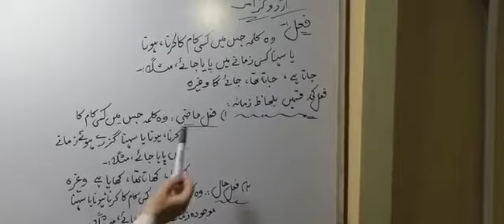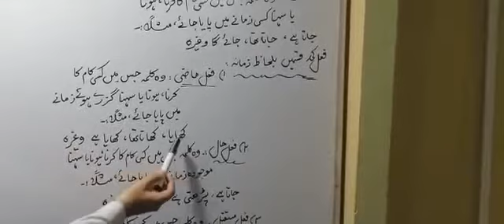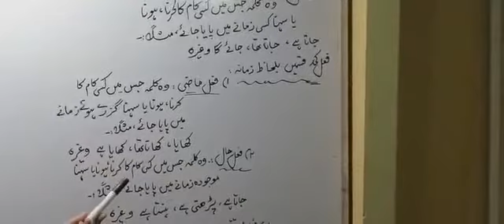زمانے کے لحاظ سے فعل کی قسمیں kinds of vreb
یہ ویڈیو زمانے کے لحاظ سے فعل کی اقسام پر مشتمل ہے.خود دیکھیں اود دوستوں کے ساتھ شریک کریں